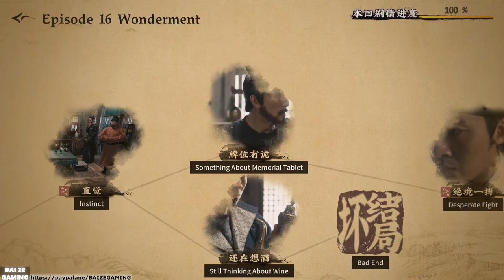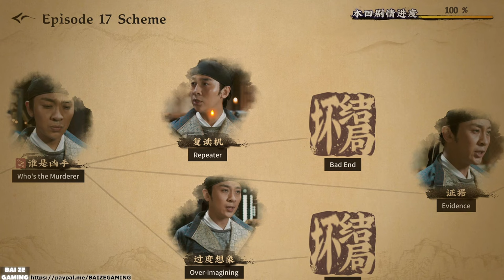Underdog Detective Game - ALL Bad Endings Cutscenes Compilation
0:00 An Honest Guy
1:26 Consequence of Impatience
2:34 Whining About Poverty
3:29 Kick the Ball Around
4:32 Too Much Noise!
5:52 Accidental Fall into Water
6:48 Astray
7:30 Passed Away Inexplicitly
8:32 Bloodstained Rouge Powder
9:04 Draw Fire
9:29 Irrelevant
9:56 The Wise Old
10:41 Life on the Line
11:00 Reckless Death
12:21 Episode 7 Bad Ending
13:27 Lust Leads to Death
14:41 Lose Heart in Panic
15:15 Confess without Being Pressed
16:03 Stroke the Fur the Wrong Way
16:53 Still Thinking About Wine
17:57 Not Enough of Beating
18:14 Still Sweet-talking
18:42 Objection Overruled
19:31 Overimagining
20:09 Unexpected Ending